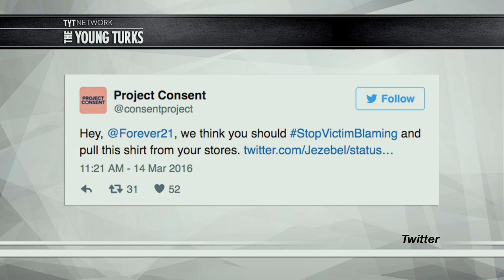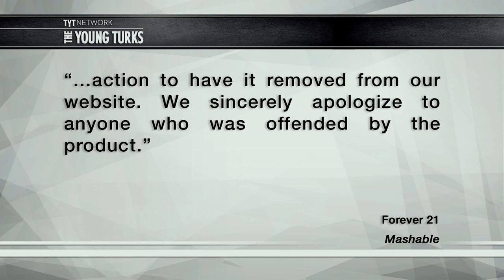Forever 21 Tee Shirt Gives People Rapey Vibe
Forever 21 was selling a shirt that some are saying advocates rape culture. Forever 21 has apologized for selling the shirt and has taken it off of their website. Cenk Uygur, Hannah Cranston (ThinkTank), and Francis Maxwell (TYT Sports) hosts of The Young Turks discuss.

“The shirt seems to insinuate that people would take the word "maybe" as a "yes."

Twitter user Elle Wal asked why anyone thought this was a good idea.

"How about we not perpetuate rape culture with your $19.99 shirt,” she wrote.

Another user said the shirt is "very rape-y."

"'Forever 21 is selling a shirt that says 'don't say maybe if you want to say no.' How about 'don't do something if you don't hear a yes,'" Kristin Toussaint wrote.

The company released a statement that they took immediate action to remove the shirt from its website after negative customer feedback.”